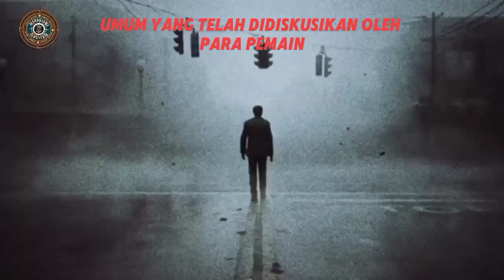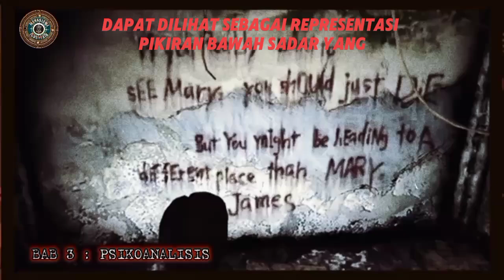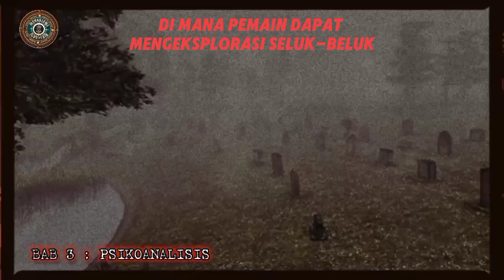FILSAFATNYA | SILENT HILL 2